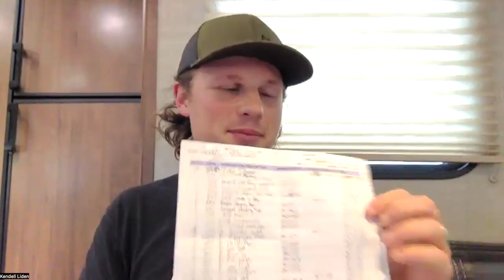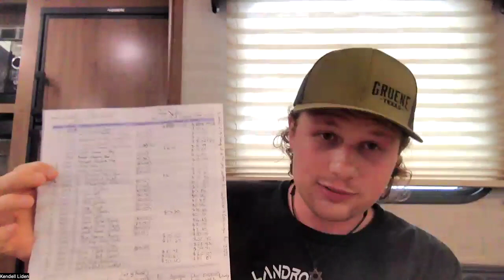Double Dare Your Money: 575% ROI in 2 months!...and a TEMPORARY pause for now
Kendell shared in this video DDYM $0 to $1,000, what went right, what went wrong, and why they're pausing this bracket for now. From their low of $12.59 in February, they took off like a rocket ship to $85.02 when they finally hit pause.

**THIS BRACKET WILL COME BACK, we just need to breath through our move and focus on some other projects first to help the DDYM launch be as successful as possible.**

We'll see everyone soon enough when we spin DDYM back up!

Please share your story with the group, we're cheering you on; get out there and Double Dare Your Money, YOU'VE GOT THIS!!!
- Kendell Liden